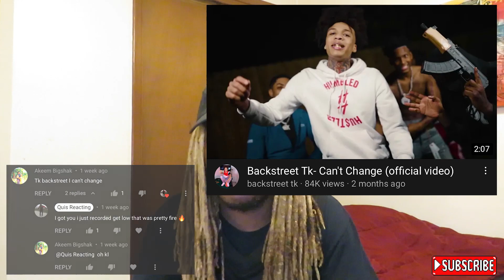Backstreet TK - "Can't Change" REACTION!!!!!!!!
Today I reacted to "Can’t Change" by Backstreet TK!! This was a request from one of my subs shoutout my boa Akeem one time. Lmk what y’all thought of this slapper down below in the comments. I ain’t heard a bad backstreet tk song yet. Drop a like on the video and tell a friend to sub up to the channel mayne!!! See y’all.